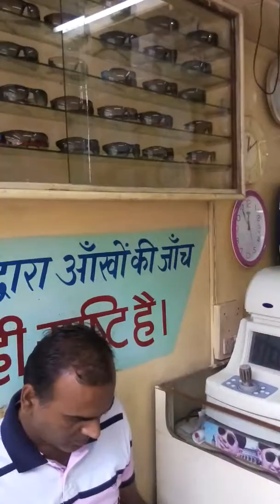Agraval samaj bhajan kirtan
Mahesh optical meera marg Merta city bhajan kirtan Merta parekrma